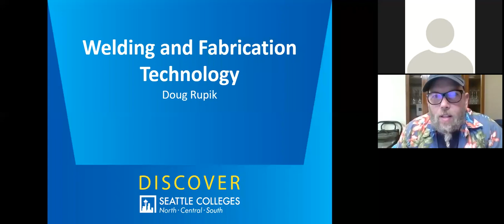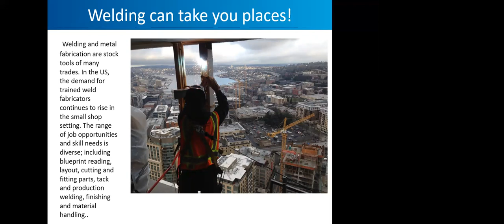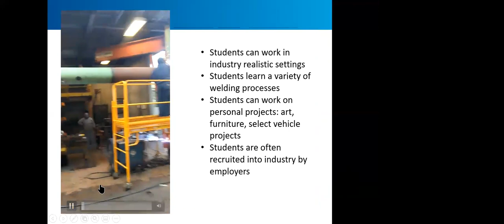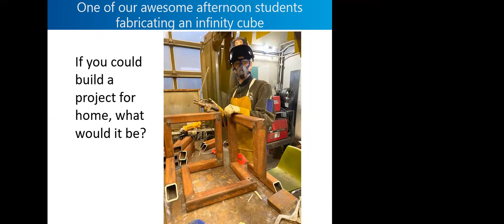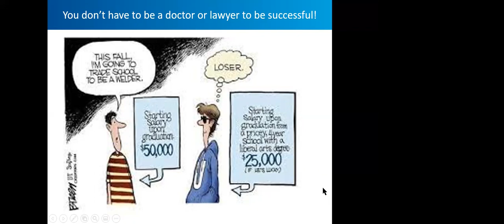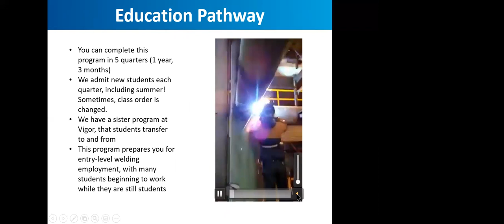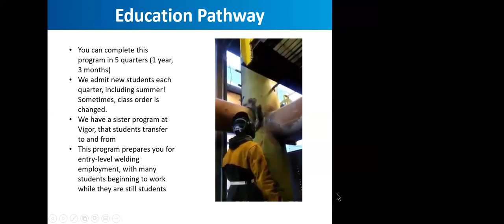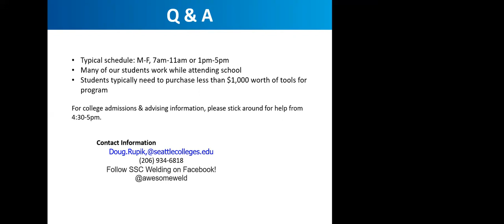Skilled Trades, Technical Training: Welding and Fabrication Technology - Discover Seattle Colleges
Video recording of our Discover Seattle Colleges session about Welding and Fabrication Technology. The session is led by Doug Rupik. Recorded Wednesday, April 28, 2021.